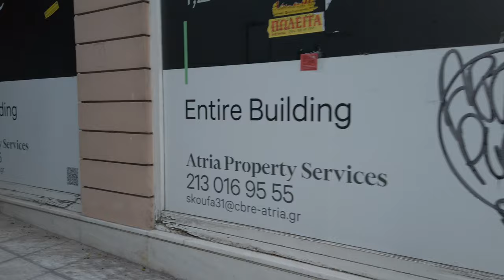Kolonaki The Posh & Elegant Neighbourhood of Athens | Greece | June 2023 [4K HDR]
[4K HDR] Much like most cities on earth, Athens has its share of bling-y neighborhoods, where the well-heeled go to play and sometimes work. In Athens, the ‘affluent’ areas are found in the coastal area to the south, the mountainous area to the north and a couple of areas downtown. Each district has its own quirks and rules, and that makes for an interesting set up. One of these areas is the downtown enclave of Kolonaki; long considered the bedrock of Greek upward mobility. Curiously, Kolonaki is just a breath away from the riotous Exarchia neighborhood, notorious for its anti-establishment ethos. Kolonaki, then, has acquired a label as being at the forefront of cutting edge fashion and style, attracting the literary crowd as well as the hip and young, and is by all accounts the breathing heartbeat of the city.